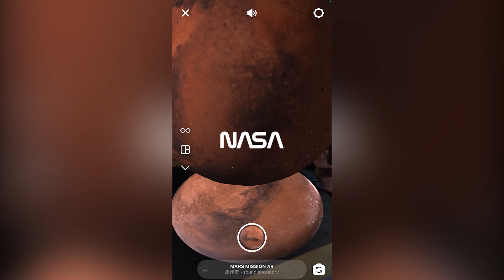上火星了! NASA超高清火星拼圖! 圓形美學! (Vlog)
文青E 又買左野喇XD
同大家一齊玩火星Puzzle~
真係幾正~隻貓~!

ლ(◉◞౪◟◉ )ლ